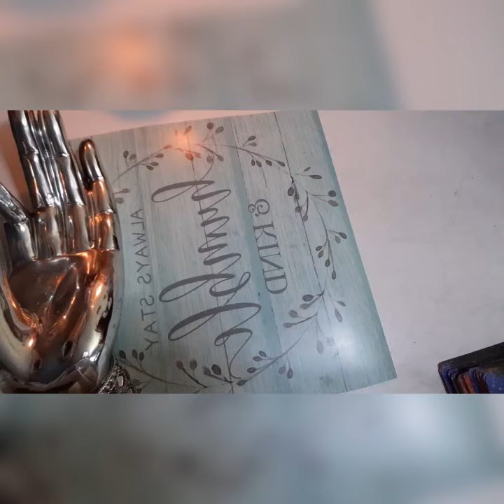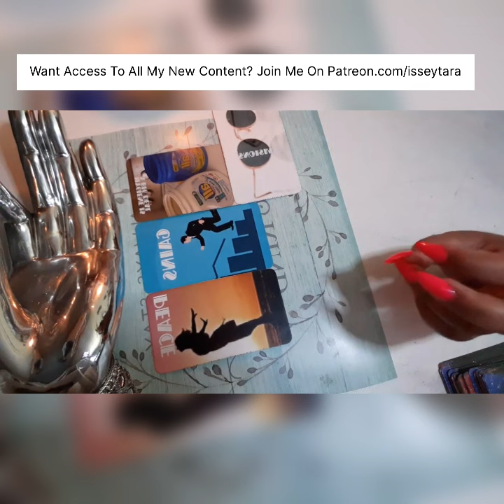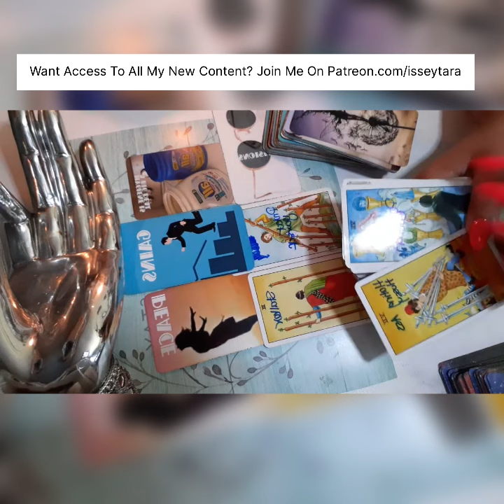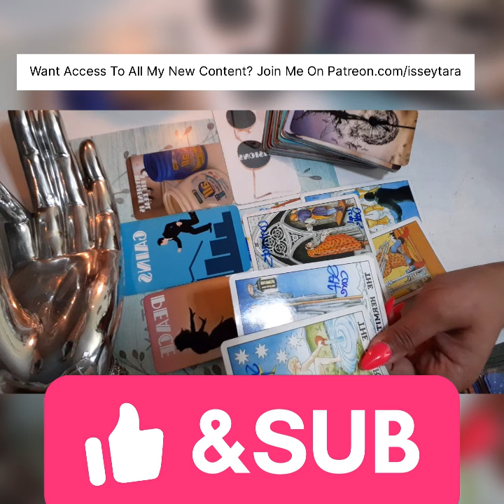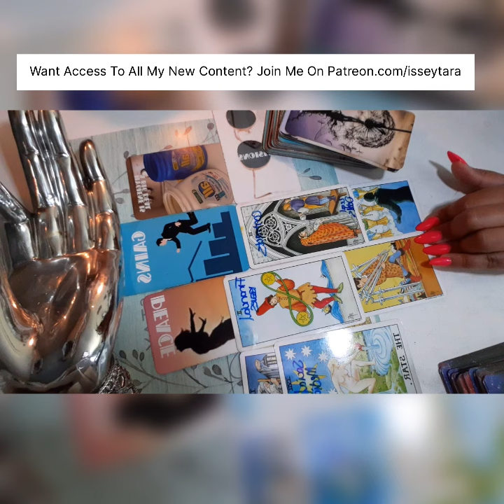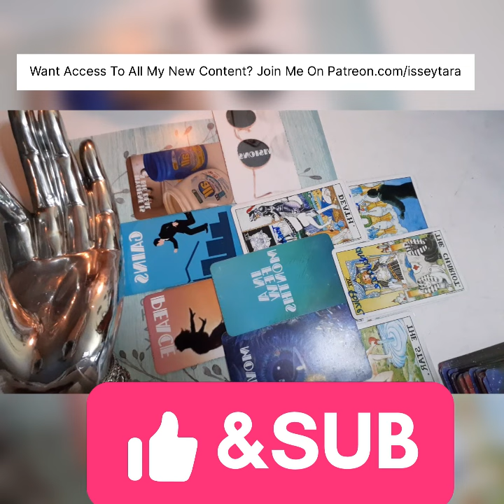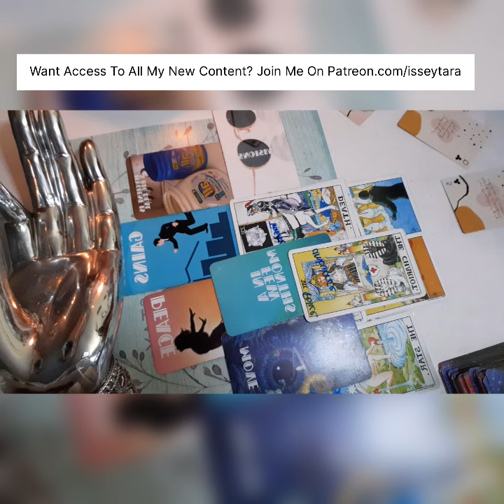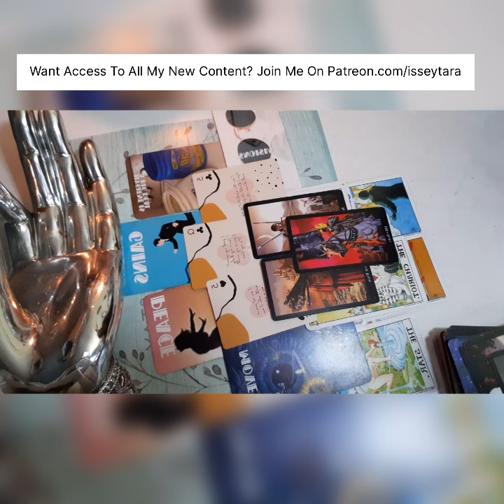Gemini ♊️ Tarot Reading | You Were Slept On For A Reason 🤫 Real G’s Move In Silence Like Lasagna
Email one question $20

Situation or one question reading $45